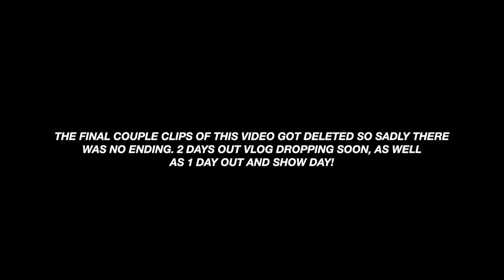THE CALM BEFORE THE STORM SHOULDERS & ARMS 3 DAYS OUT...